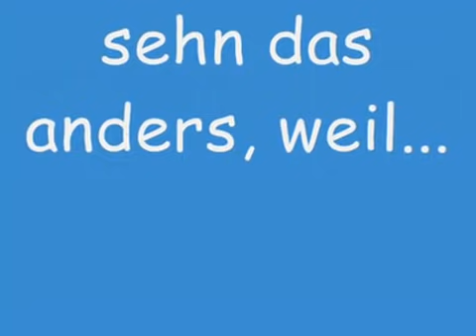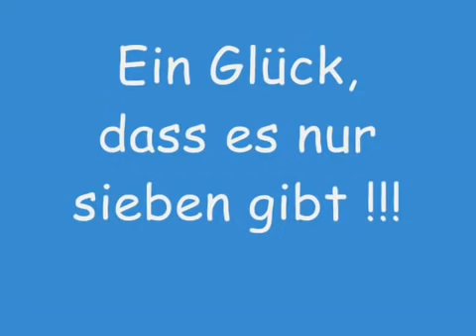7 Zwerge Der Song